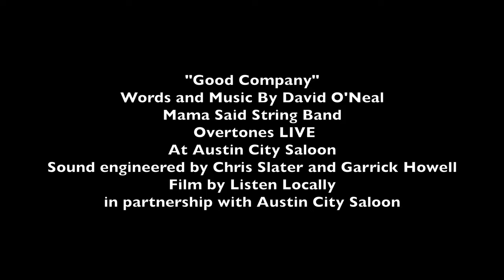Mama Said String Band on Overtones LIVE "Good Company"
Louisville, KY's Mama Said String Band perform their original song "Good Company" on Overtones LIVE at Austin City Saloon.